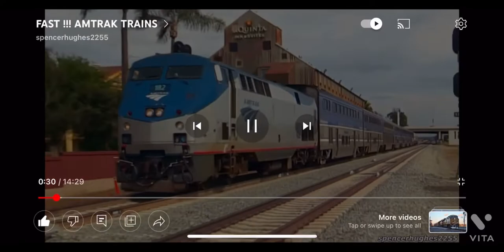Cocomelon shopping cart song GE EMD memes￼